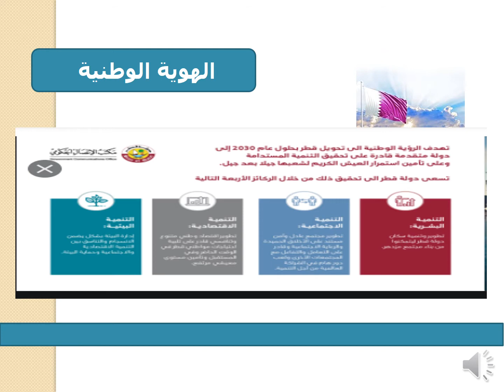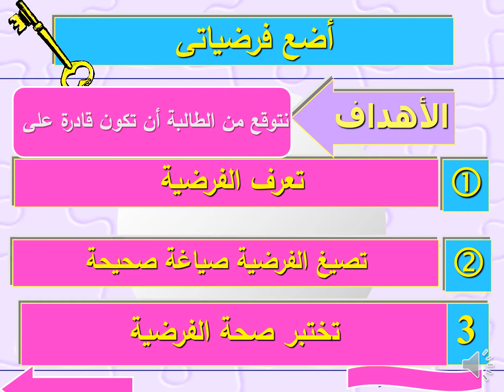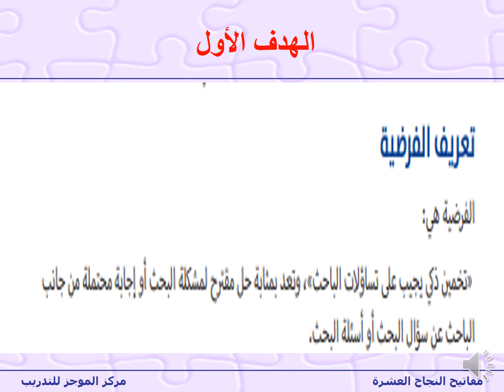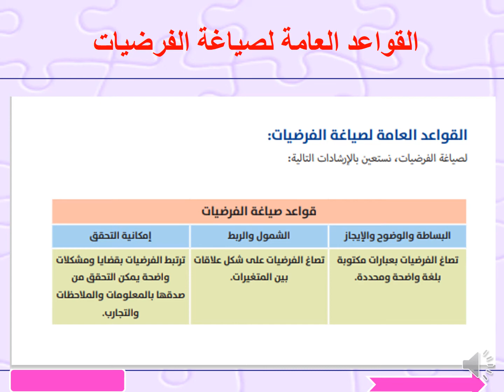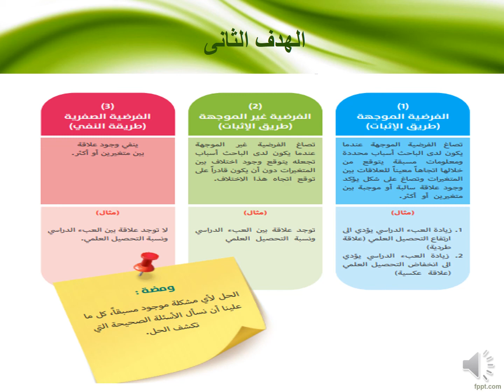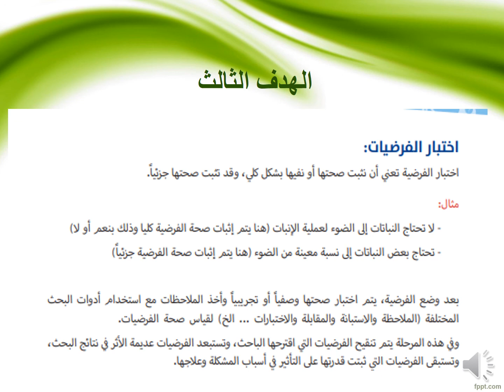الصف الحادي عشر- مهارات حياتية- أضع فرضياتى مهارات